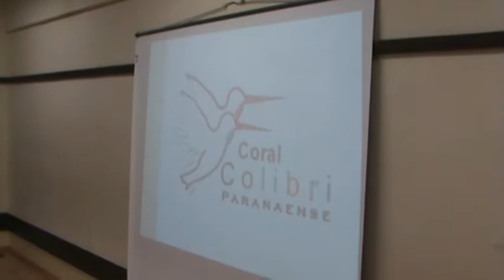Professores Nilson Pegorini e Tosihiro Ida